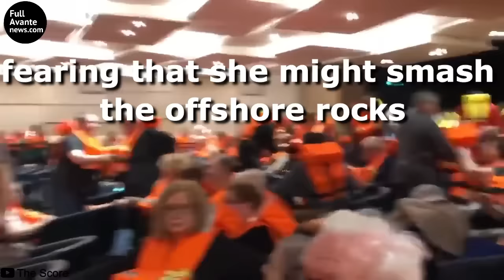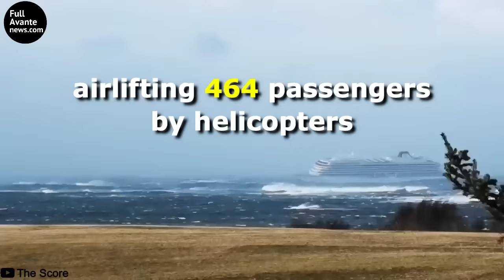Viking Sky (SOS) - Cruise Ship Emergency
The Viking Sky Cruise Ship (SOS) mayday emergency. The 47,800 DWT cruise ship on its 12th day trip from Bergen, Norway to last port of call Tilbury in the London-area. A voyage under stormy weather
With 1,373 passengers and crew on board

Due to a storm on Friday, March 22nd the ship started listing dangerously and took in water. With gusts up to 43 mph and waves over 8 meters high. The ship’s four engines began shutting down

The Norwegian Maritime Authority reported that while the oil levels were low, it was within the set limits. In rocky seas, the movement in the tanks triggered an alarm.

On Saturday morning the ship drifter without power the crew threw out anchors to keep it in place, fearing that it could smash the treacherous offshore rocks.

The Ship issues mayday and begins evacuating. Airlifting 464 passengers by helicopters.

On Sunday the limped ship was towed by two tugs and the remaining 436 passengers and crew of 458 disembarked to the Norwegian port of Molde.

The NMA is undergoing investigation on the ship's operation, a technical study of engine failure and review of the rescue operation.

Regardless of the incident, cruising is one of the safest ways to travel
According to the trade group Cruise Lines International Association (CLIA). 0 fatalities generated by the incident.

¿Who’s to blame for this incident? ¿human error? ¿commercial priorities over adverse conditions?

for more Maritime News and Insights!!